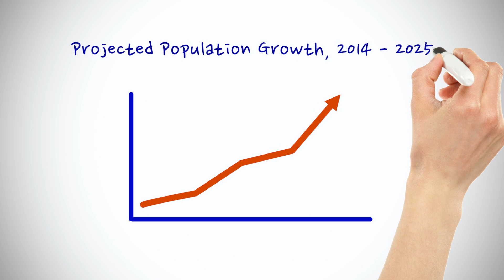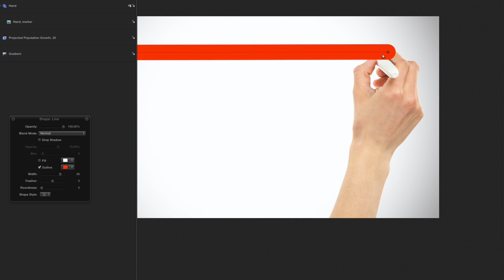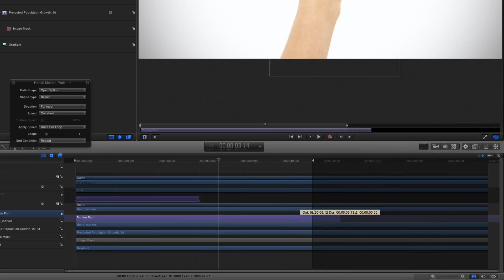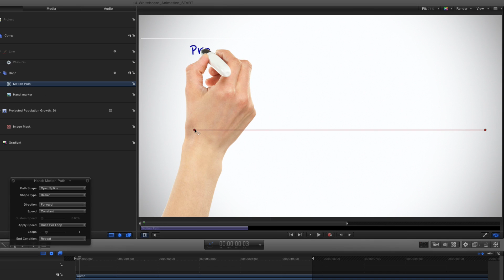Motion Magic in Under 5 Minutes: How to Make a Whiteboard Animation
In this episode, Mark will show you how to animate text as if it’s being written on a whiteboard. His recipe includes shapes, behaviors, and an image mask.